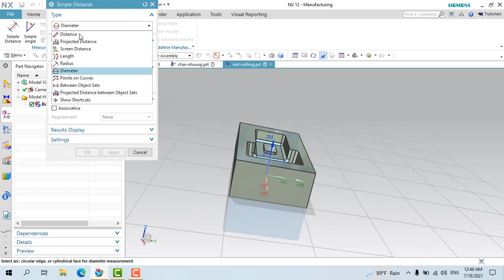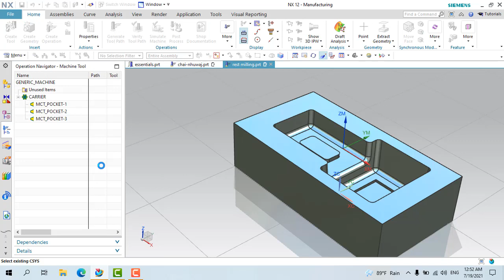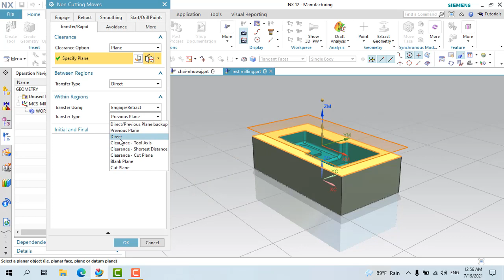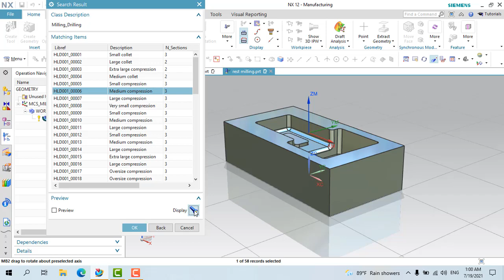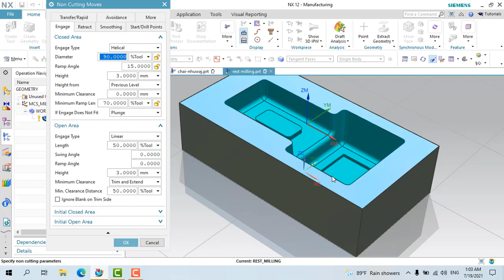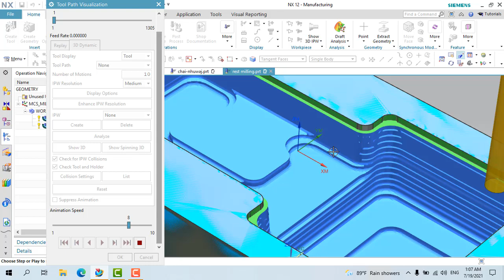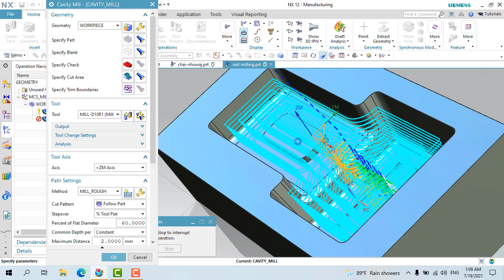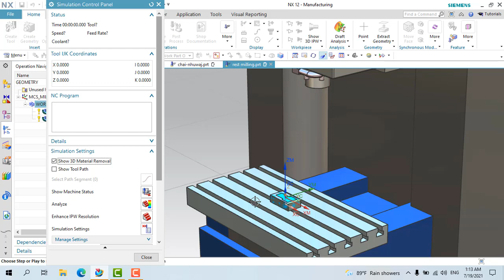Gia Công Bán Tinh Với Rest Milling | NX CAM # 19